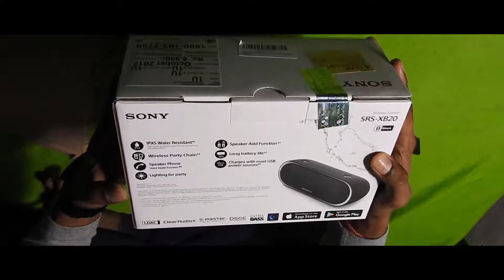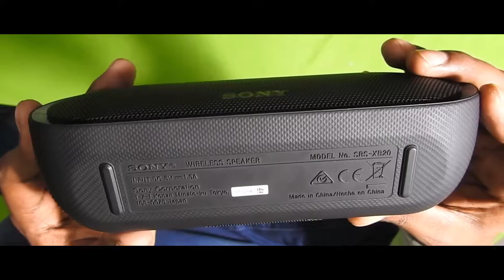Best Bluetooth Speaker Sony SRS-XB20 Portable under ₹7000 FULL REVIEW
This is Best Bluetooth Speaker with 20watt power output it has 3 speaker and one bass speaker.
It has Battery Capacity 2100 mAh
Battery Li-ion, Use Time 12 hr

Cameras
GoPro Hero5 Black Action Camera
Procus Rush 4K Wifi Sports Camera
Nikon Coolpix P900 (Great ZOOM)
Sony HDRCX405
Accessories Kit for action camera
Memorry Card for GoPro 5

Mic and Mic accessories
Blue Microphones Yeti USB Microphone, Silver
Microphone Pop Filter
Microphone Stand
Screw Thread Adapter for Microphone Stand (5/8" male to 3/8" female)

Bluetooth
Best Wireless Bluetooth Headphone

Laptop
Lenovo Ideapad 110 80TJ00BNIH 15.6-inch 8GB RAM